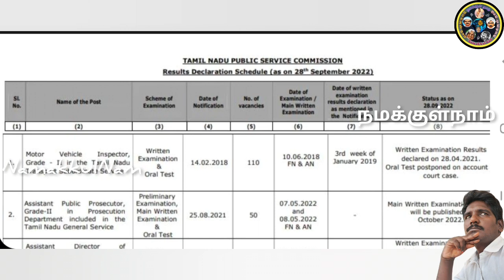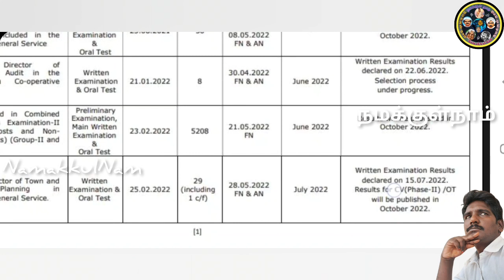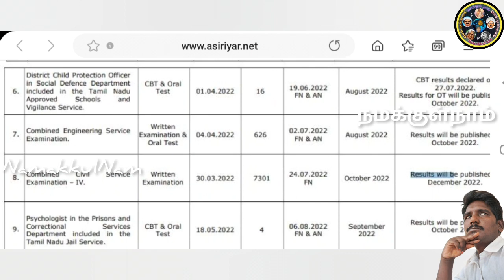TNPSC Group 2,2A & 4 Result date Published...